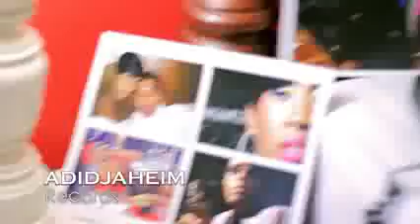Vybz Kartel Ft. Gaza Slim Anything A Anything [Official Music Video HD]